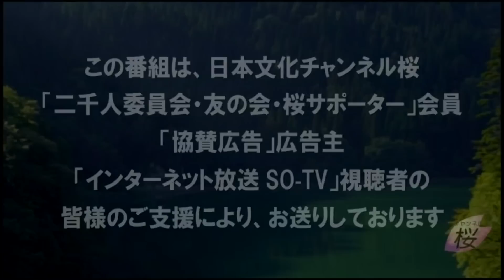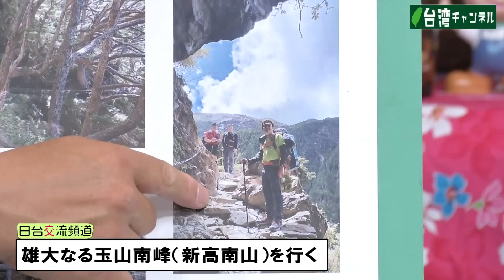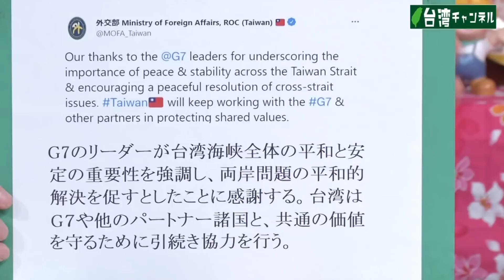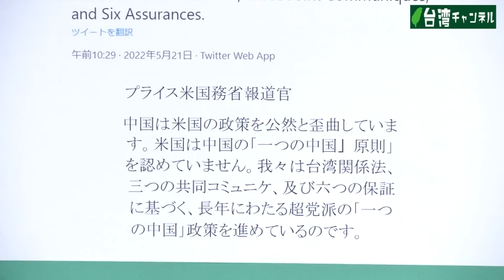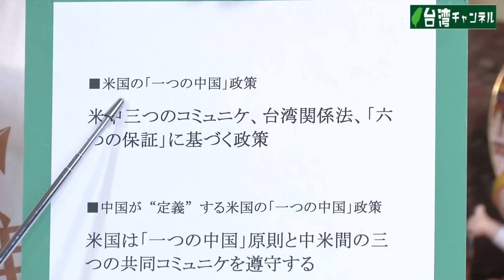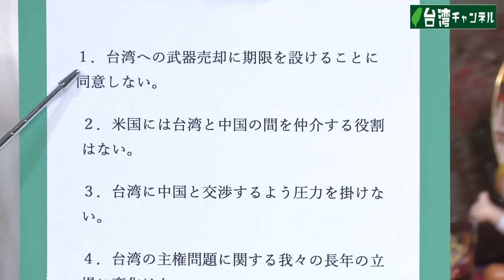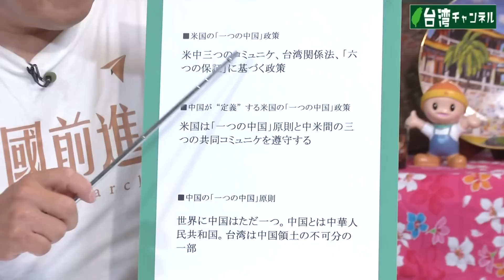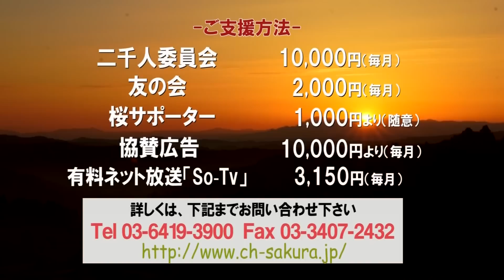【台湾CH Vol.430】G7、日本主導で「台湾海峡」再明記！中国激怒、台湾は深謝！/ マスコミは中国を台湾の「本土」と呼ぶな！ / 台湾は中国領と認めていない！米政府が中国に反論[桜R4/7/2]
台湾チャンネル第430回は、①如何にも台湾！地下鉄にビールの日本語広告！②雄大なる玉山南峰（新高南山）。③日本主導で今年もG7首脳宣言に「台湾海峡の平和と安定」が明記。それが持つ歴史的意義とは。④米国務省報道官がついに「米国は『一つの中国』原則を認めていない」と中国の捏造宣伝に反論！⑤「台湾承認を」と訴えるポンぺオ前米国務長官の正論。⑥反省なき日本のマスコミ―中国を台湾の「本土」と呼ぶな！

【日台交流頻道】第430集，日本主導！G7聯合公報再提及「台海」 / 美國不認同「一中」原則！美國務院批中國扭曲「一中」政策

キャスター：永山英樹
ゲスト：王紹英（在日台湾同郷会前会長）